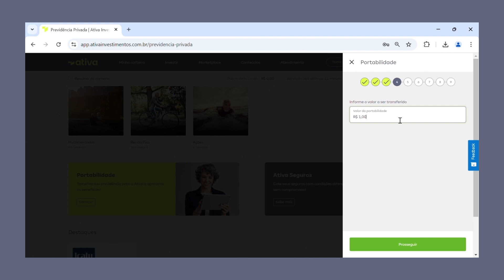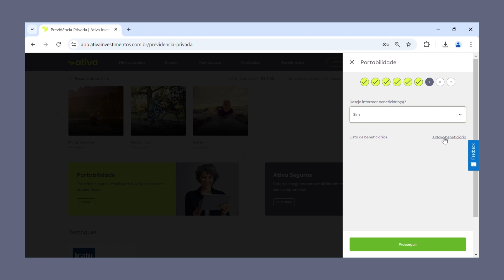Novidade! Portabilidade da sua Previdência